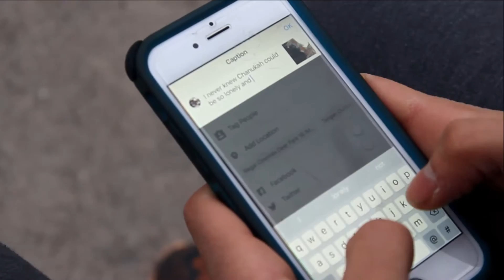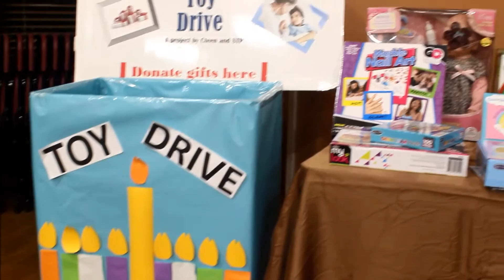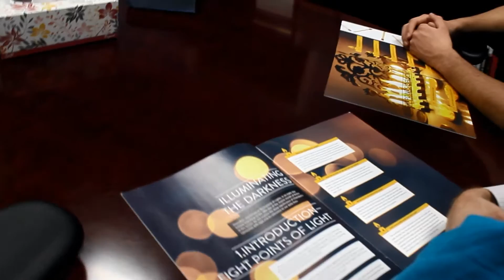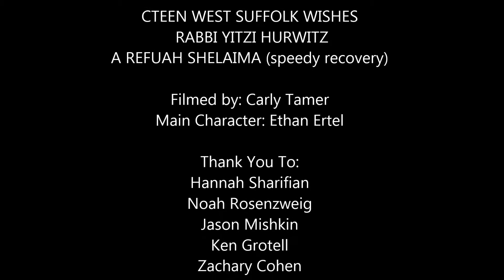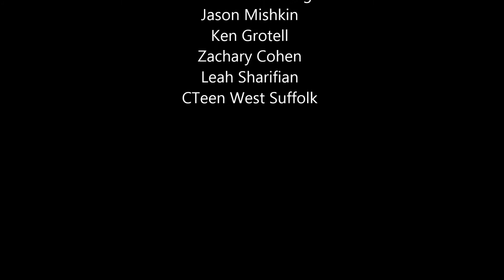Shine a Little Light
Written & Composed by
YITZI HURWITZ

CTEEN WEST SUFFOLK WISHES
 RABBI YITZI HURWITZ
A REFUAH SHELAIMA (speedy recovery)

Filmed by: Carly Tamer
Main Character: Ethan Ertel

Thank You To:
Hannah Sharifian
Noah Rosenzweig
Jason Mishkin
Ken Grotell
Zachary Cohen
Leah Sharifian
CTeen West Suffolk